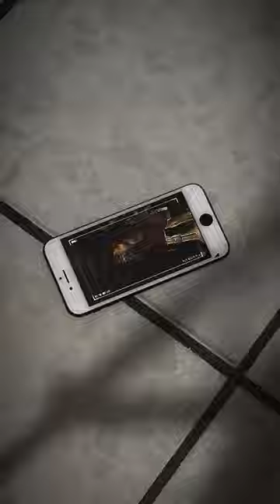¿Que era lo que había en las cámaras?…